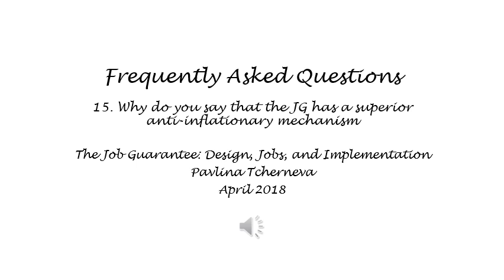The Job Guarantee - FAQ 15. Why do you say that the JG has a superior anti-inflationary mechanism?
The Job Guarantee: Design, Jobs, and Implementation
Appendix III: Frequently Asked Questions
15. Why do you say that the JG has a superior anti-inflationary mechanism?
Pavlina Tcherneva
April 2018